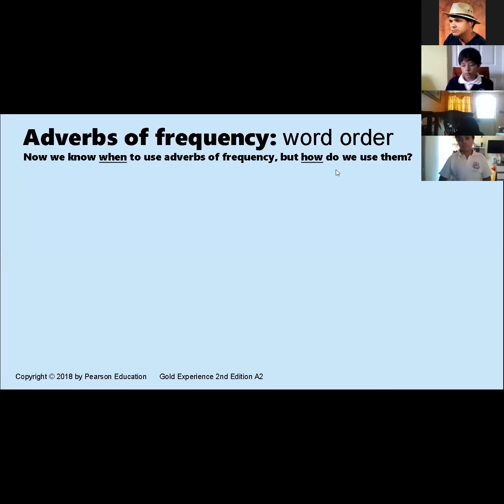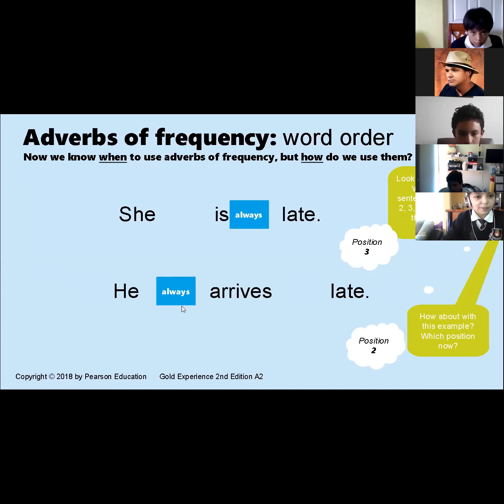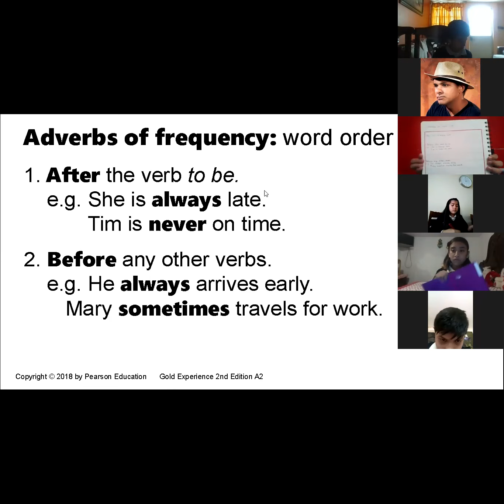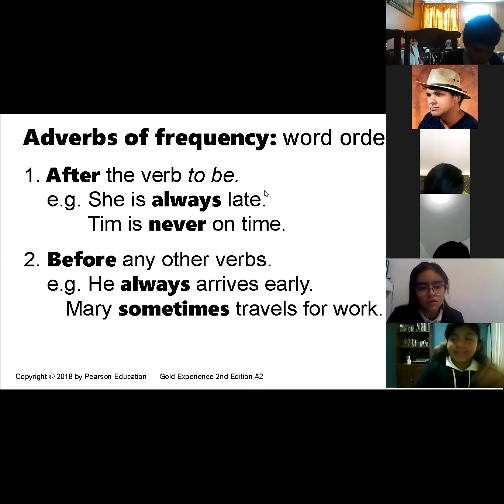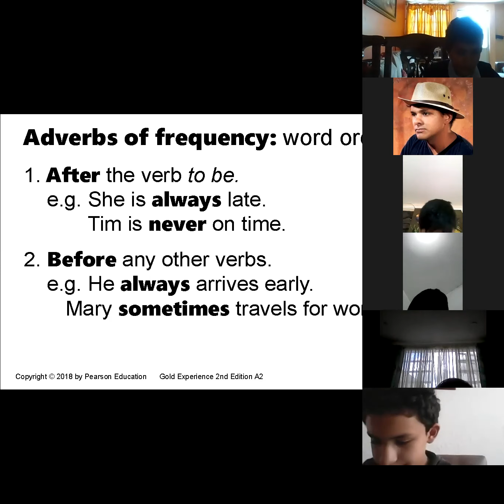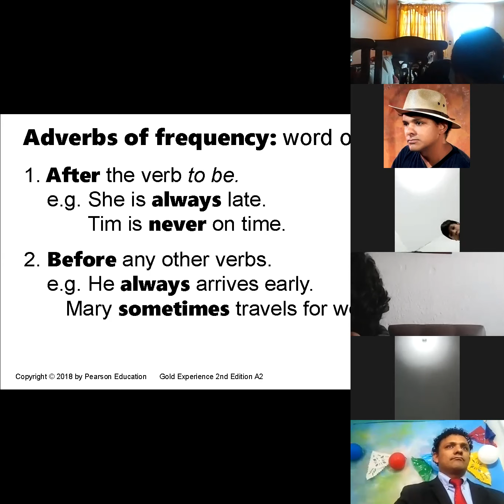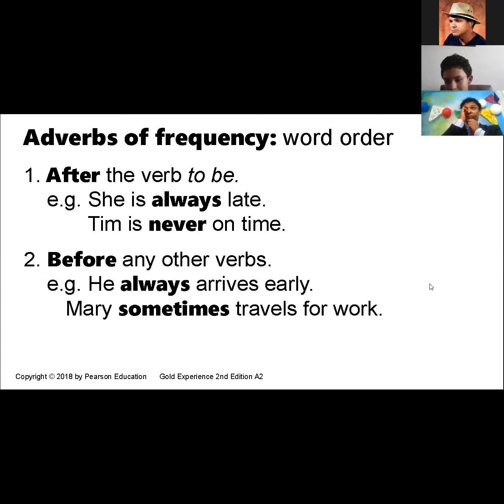S101 26th August 2020